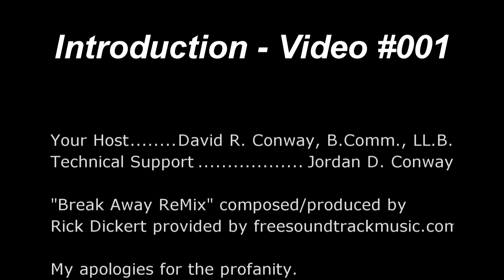Introduction - Video 001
An introduction to the channel.